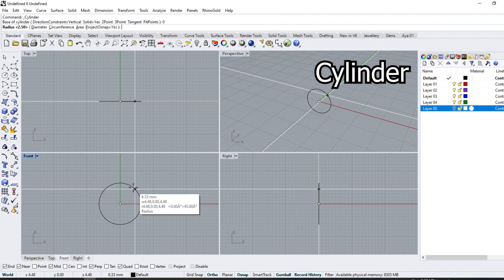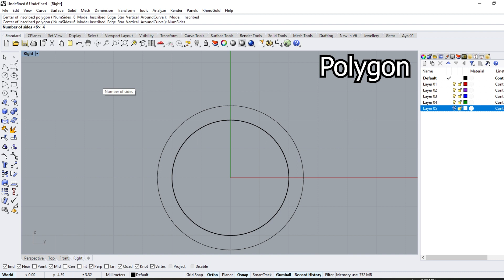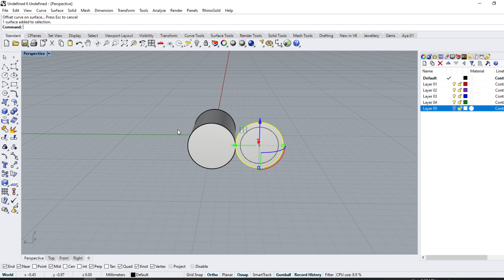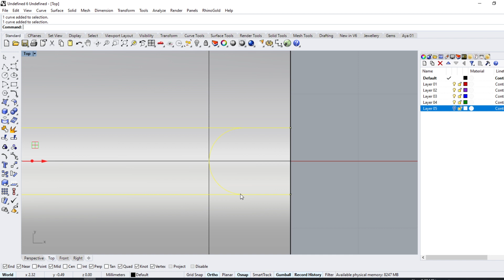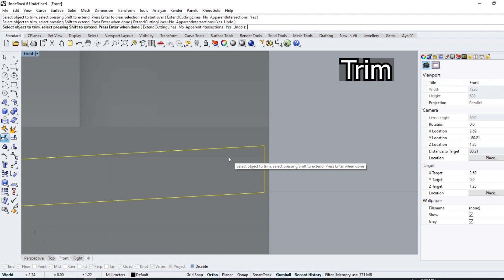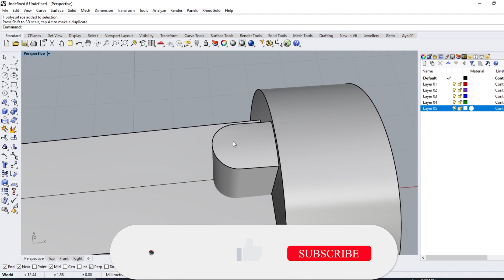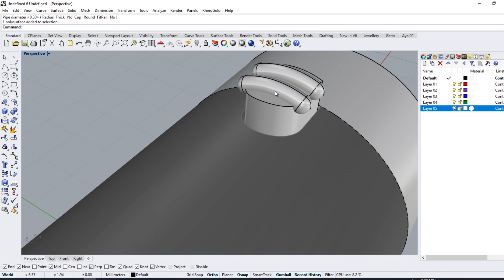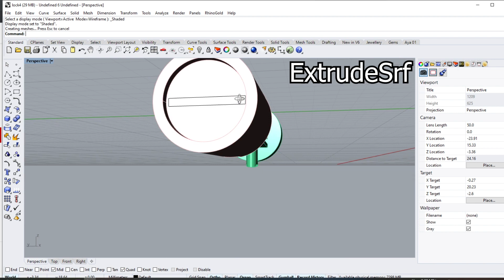How to make Double box clasp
you will learn how to make a Double box clasp step by step, by Rhino 6

⚙️Tools used🛠️
Wire cut

▶ Timecodes
0:00​  Intro
0:12 ​ First part (the box)
4:18 second part
8:31 another shape (it stronger)
9:15 another shape ( with wire and sphere)